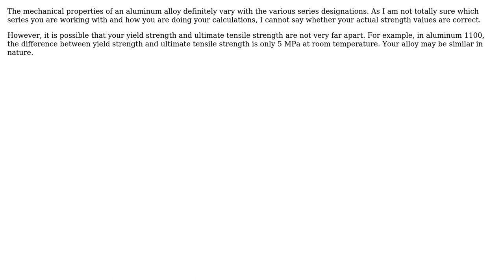Stress yield of a specimen, result confusion (2 Solutions!!)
Stress yield of a specimen, result confusion

With thanks & praise to God, and with thanks to the many people who have made this project possible! | Content (except music & images) licensed under CC BY-SA | Music | Images & others | With thanks to user Wasabi user gunter user etastepe user blacksmith37 and the Stack Exchange Network Trademarks are property of their respective owners. You are responsible for your own actions.